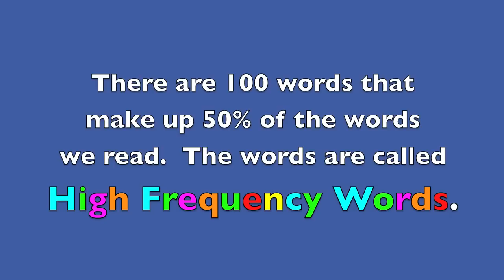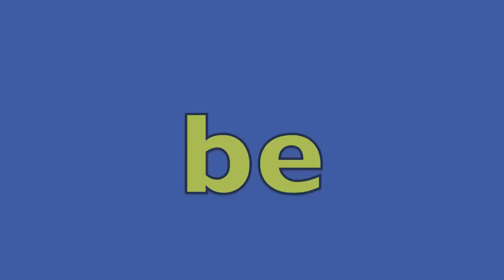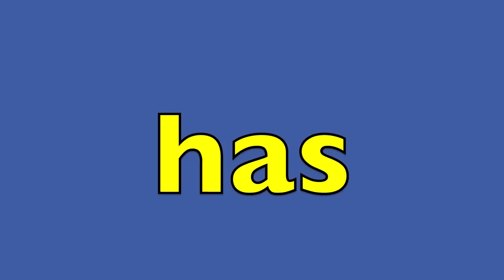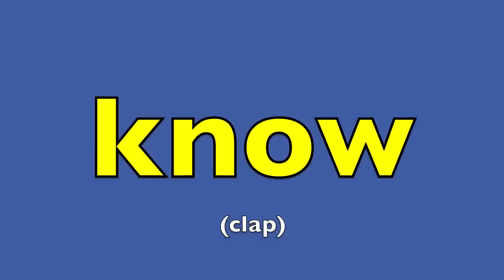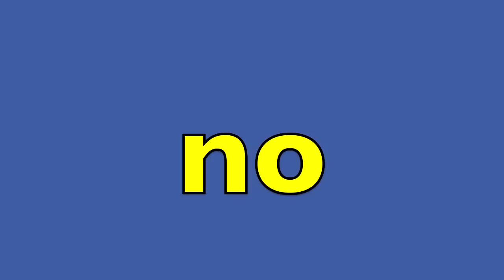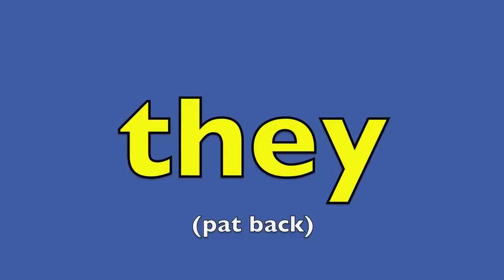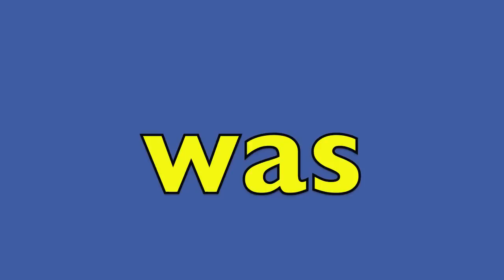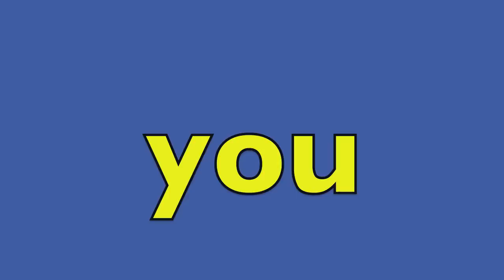First 100 HIGH FREQUENCY WORDS (Whole Brain Teaching Strategy) Learn English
The First 100 High Frequency Words (WHOLE BRAIN TEACHING STRATEGY) was created by mentor elementary teacher, Sunday Heppner: The entertaining music video will get preschool, K-2 and English Language Learners excited and focused on learning English vocabulary at school or home. All three learning styles (auditory, visual, kinesthetic) are introduced.  Also the educational tutorial keeps young children entertained by appearances of animals that encourage the kids to keep learning. Physical body movement while learning to read will benefit ADD, ADHD, RSP, Autistic, ELL, average, and struggling learners.